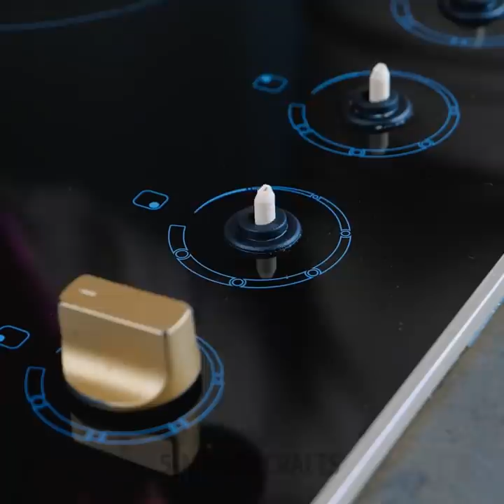New Cleaning Hacks You'll Be Grateful For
TIMESTAMPS:
01:05 Easy way to clean an armchair
02:01 How to clean an oven
03:25 How to clean a toilet
05:16 Cleaning hacks for hard-to-reach places
07:05 How to wash a frying pan
09:44 Easy way to clean an iron
11:50 Cleaning tricks with fruits